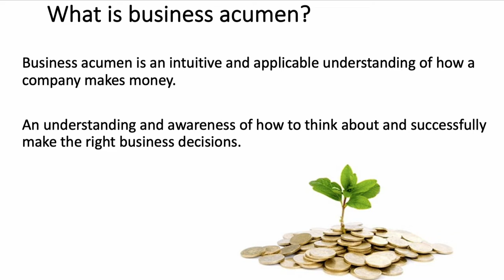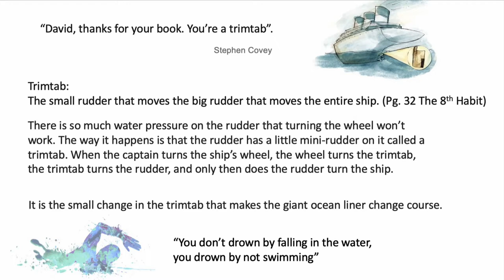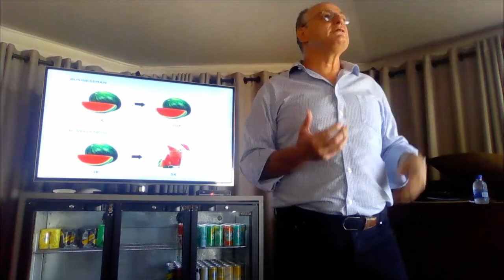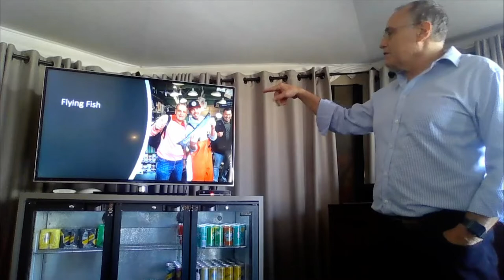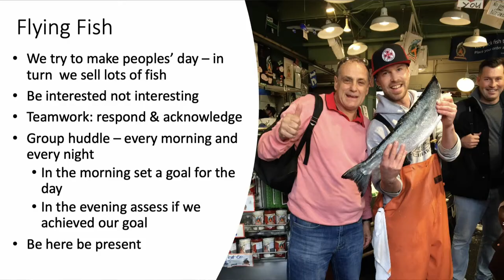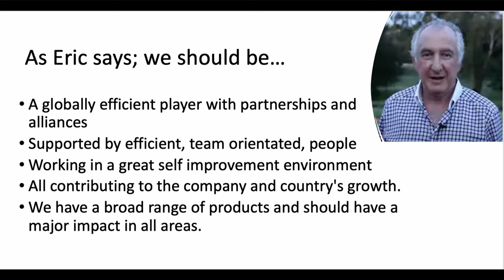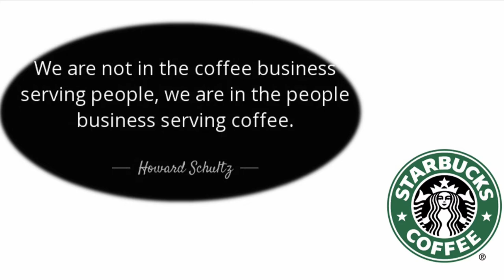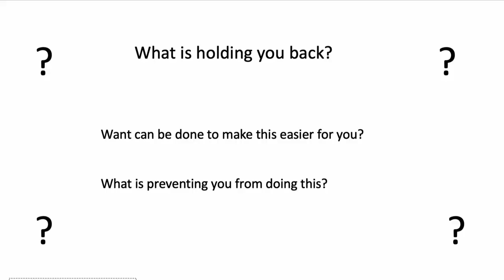Presentation to Canvas And Tent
David Zidel presentations to the management of Canvas And Tent: 9 February 2022